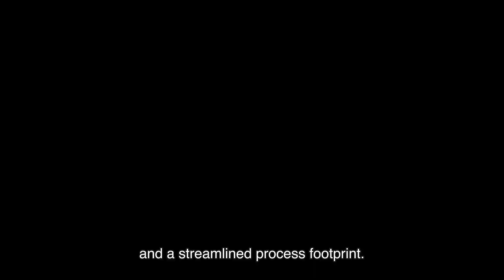IFS PureClad powder for wood and MDF/HDF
Check out the awesome IFS PureClad range of powders for wood and MDF/HDF. In a wide range of colors, with excellent technical performance and environmental footprint, IFS PureClad is the innovative choice for finishing heat sensitive substrates.